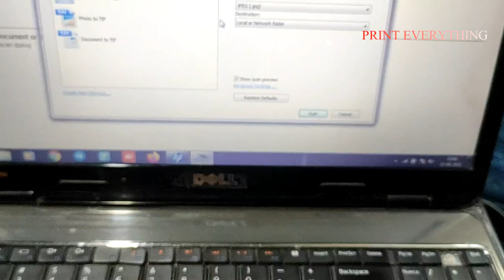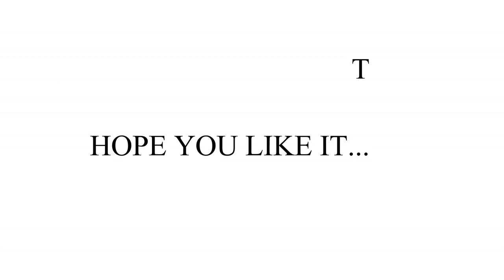CHICKEN BIRYANI SCANNING AND PRINTING, WILL PRINTER SURVIVE